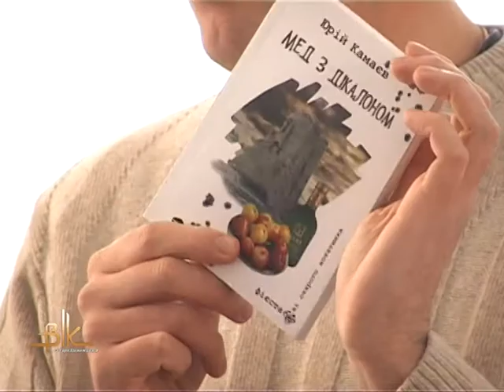Бердичівлян познайомили із творчістю Андрія Куркова